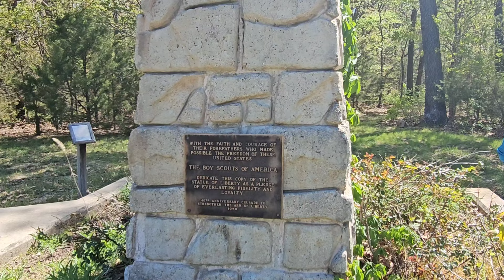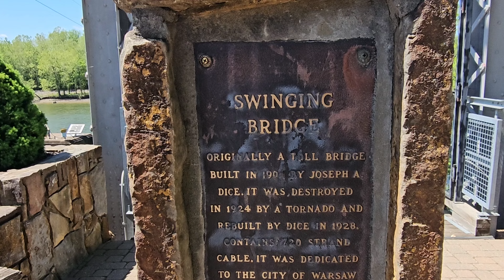Exploring Central Missouri(One Closed Road At A Time)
Ride along as we explore some backroads in central Missouri. We didn't let closed roads stop us from seeing great small towns,historic schools,swinging bridges and beautiful lakes.

Channel Partners
Instaprivy: Instaprivy.com
JFAC:Jeepinforacure.com
Jeep Branson:Jeep-Branson.com

For upcoming ride alongs check out Ambassadorsforpink.com